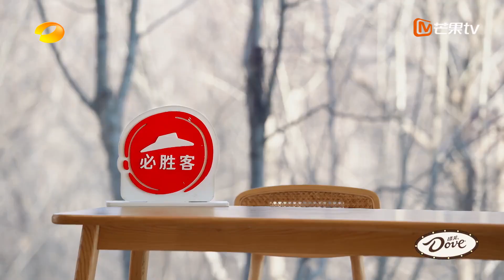【尝鲜】0713哥哥们发挥“老赖”本色要“强占”豪宅 雪地里滑冰六个人笑得像孩子~《快乐再出发2》Go for Happiness S2 EP3丨HunanTV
EP3 正片指路： “说了再见，是会再次见面的意思”快乐如约而至，《快乐再出发》第二季来啦！12月10日起每周四与你相约~这个冬天，我们快乐相伴、继续出发！芒果会员独家尊享，加入MangoTV VIP 观看完整版正片！
CAST：陈楚生 苏醒 王栎鑫 张远 王铮亮 陆虎

节目简介：《快乐再出发 第二季》是一档音乐旅行类真人秀，六位07“快乐男声”兄弟再度出发，这一次前往哈尔滨感受东北人文风情，体验澡堂文化，前往我国最北的漠河，一路欢笑一路音乐。